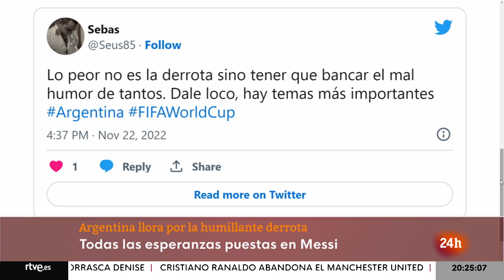MUNDIAL CATAR: Una ARGENTINA en SHOCK LLORA la DERROTA de su SELECCIÓN contra ARABIA SAUDÍ | RTVE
La afición argentina está muy dolida con lo que ha ocurrido este martes en su debut contra Arabia Saudi. No estaban preparados para asumir una derrota, y menos teniendo en el equipo a Messi. Las esperanzas eran muchas.

El enfado ha causado reacciones de todo tipo: llantos, gritos... incluso, hay quien ha roto su televisor con furia. Hoy son muchos los que se han acordado de otra de sus leyendas, Maradona.